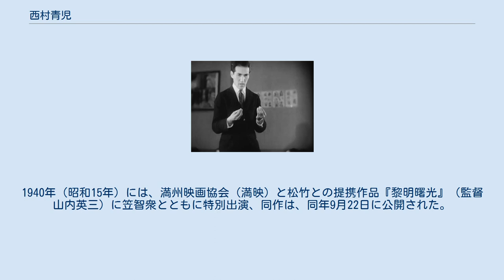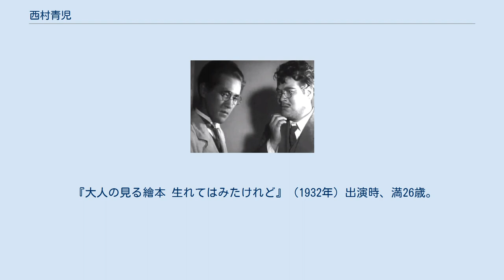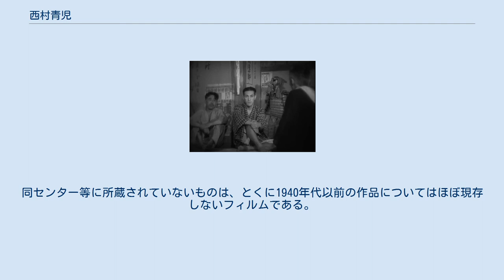西村青児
西村 青児（にしむら せいじ、1906年3月30日 - 1948年）は、日本の俳優である。
本名西村 清司（にしむら せいじ）、旧芸名日向 錦之助（ひゅうが きんのすけ）。
旧漢字表記西村 青兒。
 1906年（明治39年）3月30日、北海道小樽市に生まれる。
 北海道庁立小樽中学校（現在の北海道小樽潮陵高等学校）を卒業後、満18歳になる1924年（大正13年）、兵庫県西宮市甲陽園の東亜キネマ甲陽撮影所に入社する。
1926年（大正15年）3月、同社を抜けて小林一三や坪内士行らが結成した宝塚国民座に一時期参加したが、翌年1927年（昭和2年）3月には東亜キネマに復帰、京都・等持院の京都撮影所に所属する。
同年からは、「日向 錦之助」の名で、井出錦之助監督の『夜光珠を繞る女性』や米沢正夫監督の『光に向ふ人々』（1928年）等に主演・準主演級で出演するが、1929年（昭和4年）夏に同社を退社している。
 休養を経て、満25歳となった1930年（昭和5年）、東京に移り、松竹蒲田撮影所に入社、「西村 青児」と改名する。
以降は脇役として出演をつづけ、1936年（昭和11年）1月15日、同撮影所の全機能が神奈川県鎌倉郡大船町（現在の鎌倉市大船）の松竹大船撮影所に移転した際には、大船に異動している。
1940年（昭和15年）には、満州映画協会（満映）と松竹との提携作品『黎明曙光』（監督山内英三）に笠智衆とともに特別出演、同作は、同年9月22日に公開された。
1942年（昭和17年）2月1日以降、映画法による戦時統制の時代にも、引き続き同撮影所で脇役出演を続けた。
 第二次世界大戦終結後も同撮影所に所属し、1948年（昭和23年）中ごろまでの出演の記録が確認できるが、同年に死去したものと伝えられている。
満42歳没。
 『腰辨頑張れ』（1931年）出演時、満25歳、右は山口勇。
 『腰辨頑張れ』（1931年）、左の医者が西村青児。
 『大人の見る繪本 生れてはみたけれど』（1932年）出演時、満26歳。
 『浮草物語』（1934年）出演時、満28歳。
中央が西村、右の後ろ姿は谷麗光。
 特筆以外すべてクレジットは「出演」である。
 すべて製作は「東亜キネマ京都撮影所」、すべて配給は「東亜キネマ」、すべてサイレント映画、「日向錦之助」名義である。
 すべて製作は「松竹蒲田撮影所」、すべて配給は「松竹キネマ」、特筆以外すべてサイレント映画、「西村青児」名義である。
 特筆以外すべて製作は「松竹大船撮影所」、戦時中の「映画配給社」による配給以外すべて配給は「松竹」、すべてトーキー、すべて「西村青児」名義である。